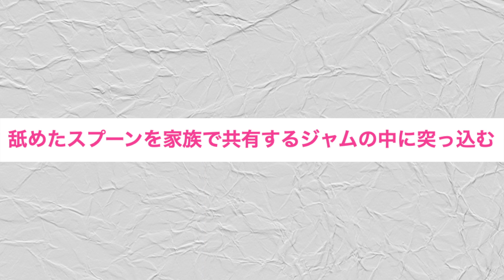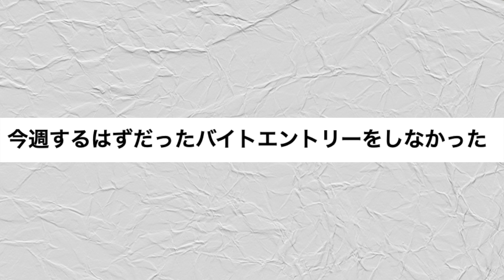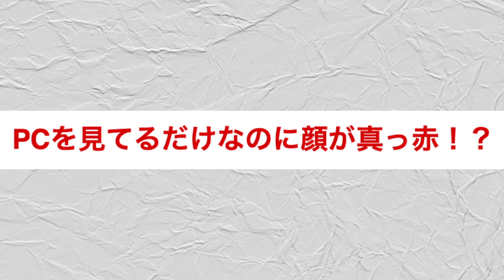コナン君に「妙だな…」と思われそうなニートの行動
面白かったり気になった記事を紹介していきます。
コナン君